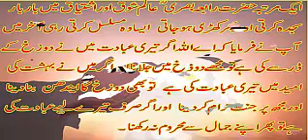Hazrat Rabia Basri KI Dua | Latest Islamic Videos | Ibadat Kasy Ki Jaye | Ashirtv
Ashir tv Channel main🌴 KHUSH AMDEED🌴
Asslam O Alaikium. 💚💚

This Is Latest Video In This Video Hazrat Rabia Basri KI Dua | Latest Islamic Videos | Urdu Stories | Moral Story | Ashirtv |  I Will Describe you how we can pray ,and what is purpose of prayers.
Dear Viewer In this Channel I would Share The Videos On Following Topics Also
1.   Islamic Story
2.   Urdu Story
3. Hazrat Baba Farid ganj shakar karamat
4.  Ahadees Mubarak
5. zindagi guzarne ke usool
6. Other.